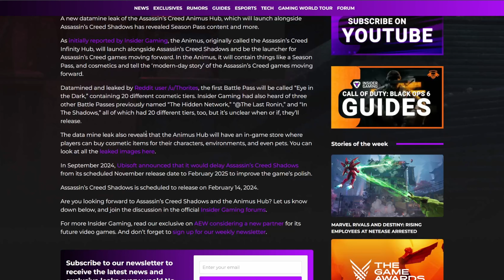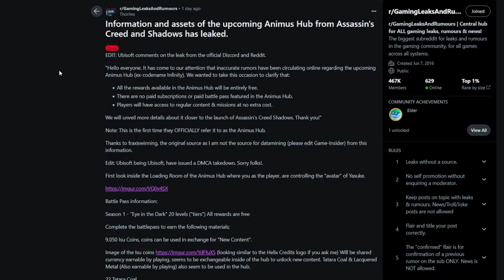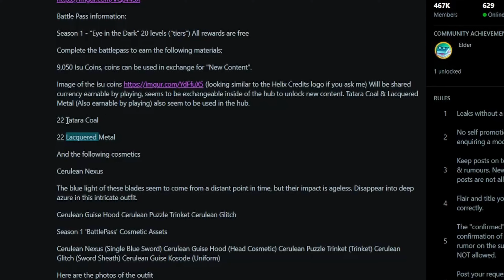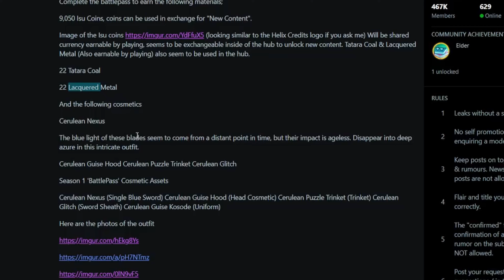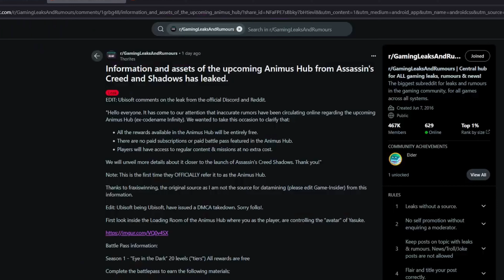Assassin's Creed Shadows BIG NEW DETAILS...